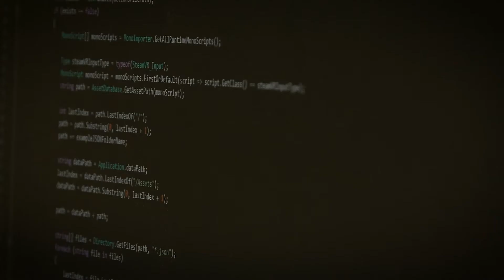Student Ambassador Andrew Albrecht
When Andrew Albrecht took his first coding class in high school, he fell in love with it. He chose Speed School because it combined engineering with computer science, which to him, are both about problem-solving.